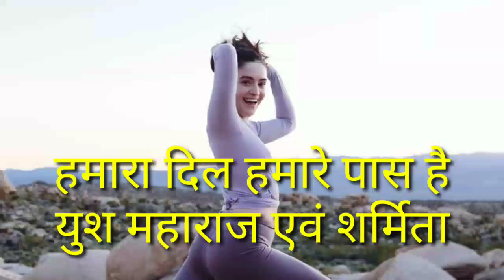Hamara dil aapke paas hai-voice Yush maharaj and Sharmiita/Yush maharaj